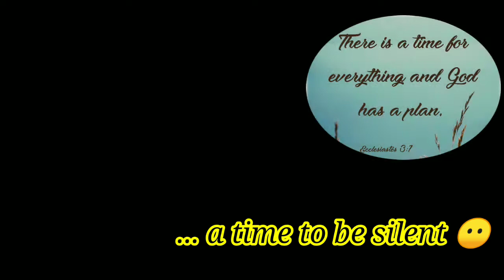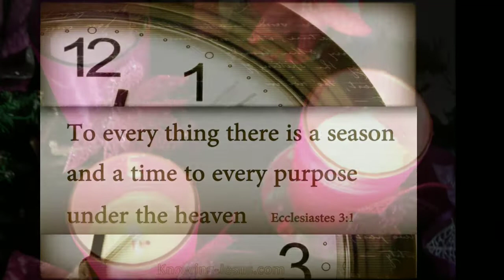Advent Recollection SY 2021